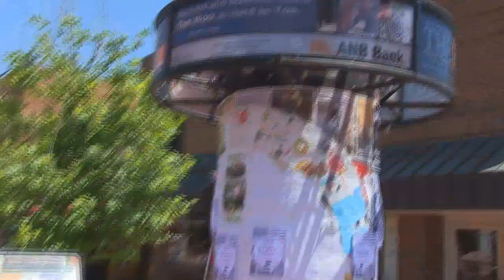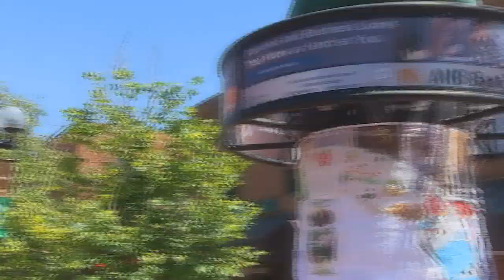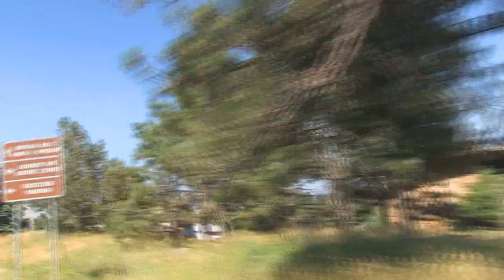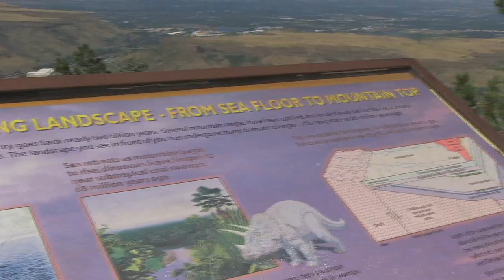At COLORADO with Tatay